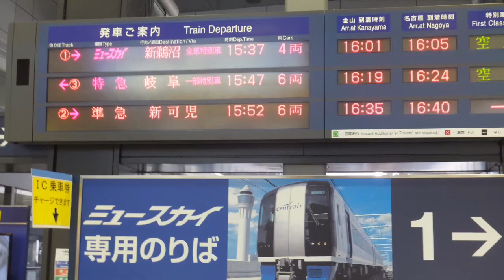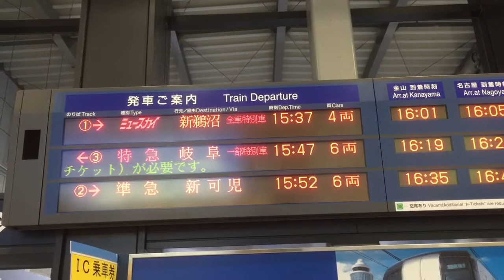【6倍速車窓右側】名鉄2000系ミュースカイ 中部国際空港〜新鵜沼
2017/3/16中部国際空港15:37発2000系ミュースカイ新鵜沼行きの6倍速車窓です。
乗車車両は、2000系の2053です。